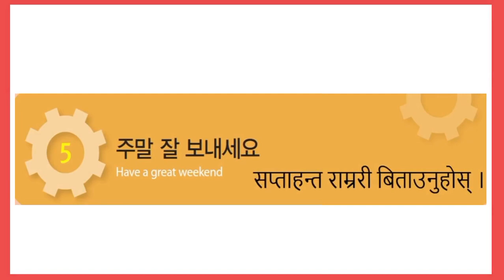EPS TOPIK EXAM ADVANCED COURSE CHAPTER 5 with grammar nepali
EPS TOPIK EXAM ADVANCED COURSE  CHAPTER (4-20)  samma with grammar nepali
Full The Standard Textbook of EPS in nepali - Listening Test

KOREAN शब्द अर्थ याद गर्ने सजिलो तरिका | korean basic meaning Test | EPS TOPIK EXAM
important Korean Meaning in nepali || Korean meaning 🇰🇷| 100 korean basic meaning | EPS TOPIK EXAM

SIIOTL VIueO
shorts
six pack workout
spicy food
the
roblox tiktok dance
ronaldo skills
sadi pose photo
sagare ko ghar
ship building in south korea
short video
shorts
six pack workout
spicy food
the little boy from rosario argentina
toilet
kumkum bhagya
life hack
mae tota main tota
mau mau biralo
mehendi dijain
model question class 12 math
nagin 6 ep 124
nepali novel
new nepali song
nitin song
Ocmz
polimer news live in tamil
prana and harsh
cr7
de dana dan
dump tv
epic deepak
eps topik listening
fgteev
football
football comedy
funny video
garima entertainment
jeep
kanchi
korean grammar
korean language in nepali
korean language
adhikari
aayu and pihu show
baal veer season 3
baby laughing
baby tik tok video
bekaboo 15 episode promo
bhoot bhoot bhoot bhoot bhoot
bhoot video bhoot video
bts
buhari new episode 124
bus